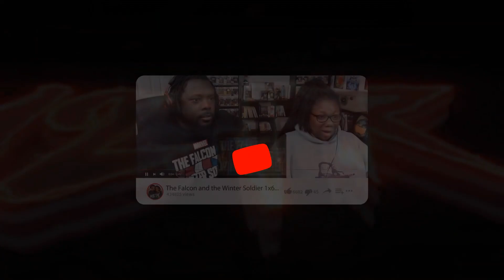Alice in Borderland 2x6 REACTION/DISCUSSION!! {Episode 6}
Married2theReal
3418 Highway 6 South Suite B
box 259